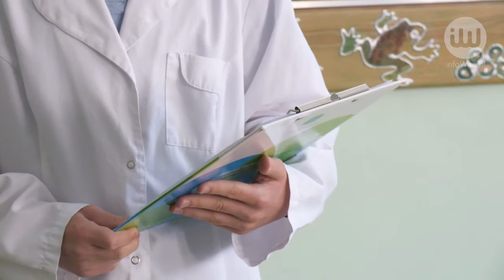Eksperymenty małego fizyka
infoWire.pl udostępnia bezpłatnie materiały dla mediów w jakości TV. Zmontowane nagranie oraz pełna wypowiedź eksperta w formie setki do pobrania tutaj

53% uczniów nie lubi lekcji fizyki. Problem zauważają rodzice. 66% z nich uważa, że lekcje powinny być prowadzone w ciekawszy sposób. Nie ma się jednak co dziwić, że nie są – w wielu szkołach brakuje stanowisk laboratoryjnych i zestawów doświadczalnych. A jak zaznaczają specjaliści, fizyka nie jest trudna i zrozumieją ją nawet sześciolatki.

Pełna wypowiedź eksperta:
– Anna Pydynowska, nauczyciel świetlicy i logopeda w Szkole Podstawowej nr 23 w Warszawie, o eksperymentach fizycznych, które można przeprowadzać razem z małymi dziećmi.